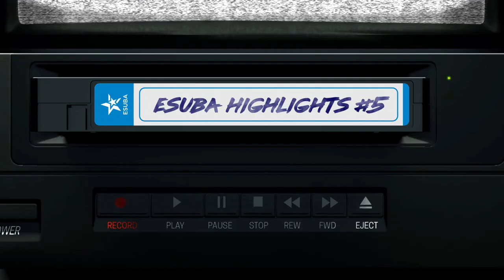European Masters Day 2 | LoL Highlights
V druhém dni European Masters si náš tým zajistil postup do knockout fáze. Nejdůležitější okamžiky jsme pro vás shrnuli do krátkého videa 💙

Záznamy zápasů druhého kola základní fáze European Masters.
eSuba vs ASUS ROG ELITE
eSuba vs Gamer Legion
eSuba vs Vipers INC